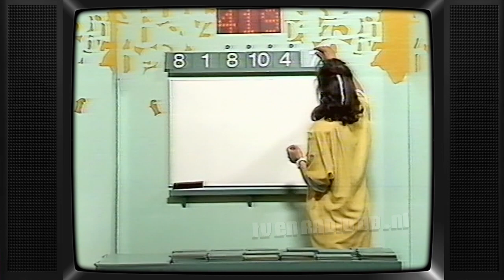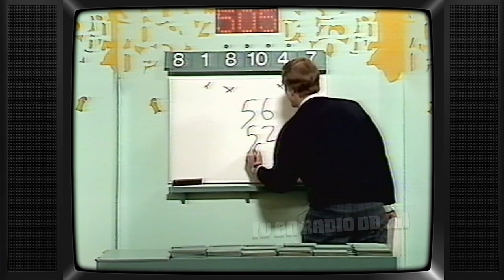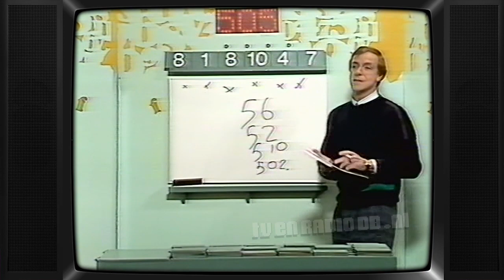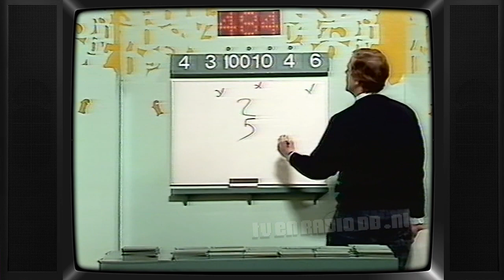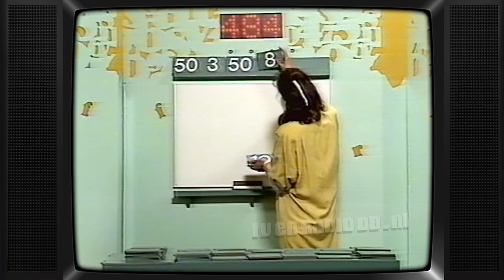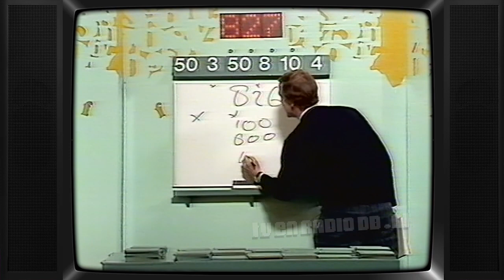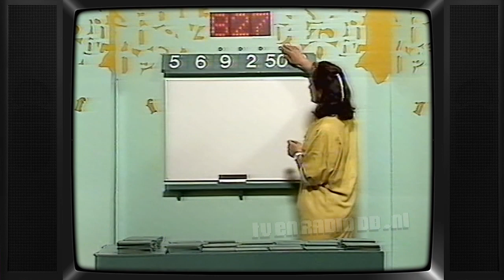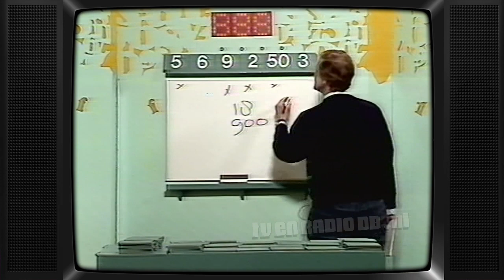TV: Cijfers en Letters (19870808) (incl Hans van Willigenburg) (25 min, einde mist) | Quiz Bob Bouma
Bijna complete aflevering van Cijfers en Letters. Uitgezonden op 8 augustus 1987 door de KRO.
We zijn nog op zoek naar afleveringen van Cijfers en Letters; wie heeft er nog iets liggen op oude videobanden?